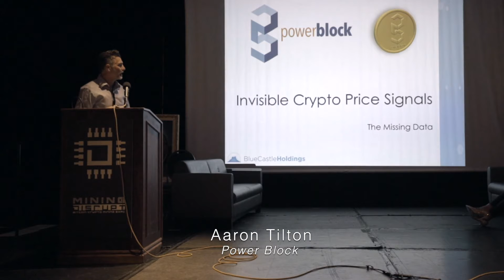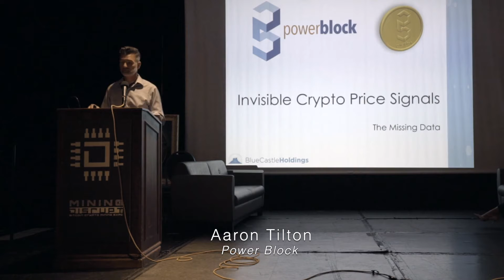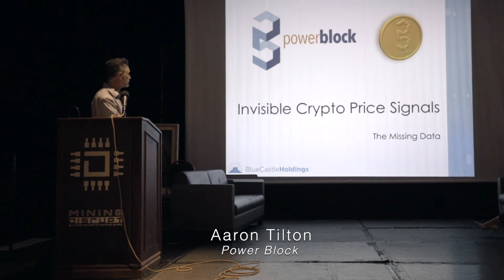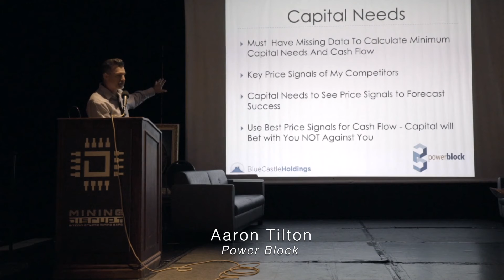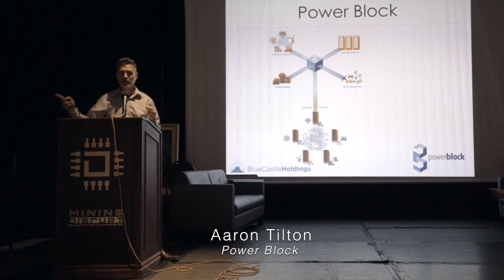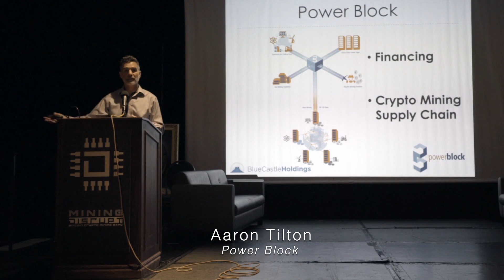PowerBlock: Missing Data - Invisible Price Signals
Missing Data - Invisible Price Signals
by PowerBlock and Aaron Tilton
Mining Disrupt Conference 2019